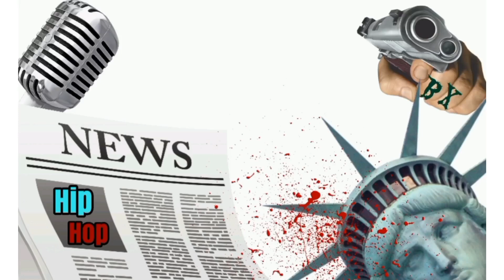J PRINCE RESPONDS "THESE YOUTUBE PRANKSTERS GOT YALL FOOLED"